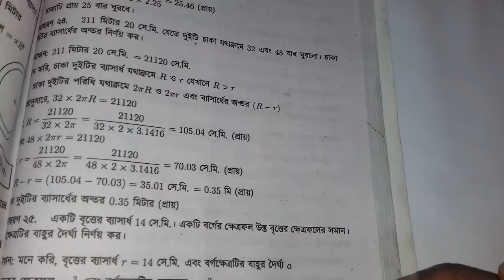SSC General math chapter 16.3 | মাধ্যমিক গণিত অনুশীলনী ১৬.৩ | পরিমিতি ১৬.৩ | পর্ব 03 | RAZU SIR